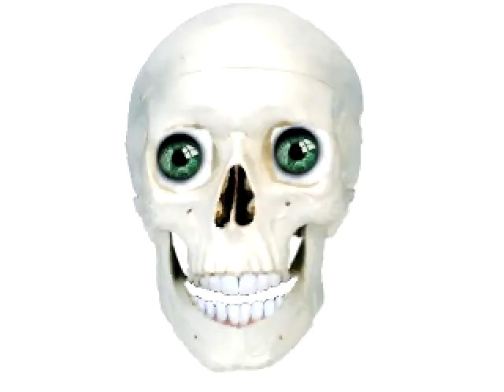song to annoy ppl MI mi mi mi mi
song to annoy ppl